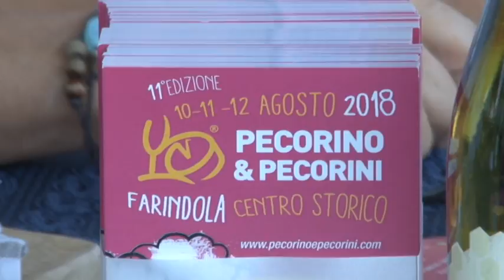X edizione di Pecorino e Pecorini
Da venerdì 10 a domenica 12 agosto, il borgo ai piedi del Gran Sasso orientale darà vita, per tre serate, a un viaggio nel gusto e nella tradizione: sapori antichi che si incontrano e si sposano tra i vicoli del centro storico, all’insegna del connubio tra il formaggio Pecorino, tesoro farindolese unico al mondo, e la selezione del miglior vino Pecorino prodotto da oltre 20 cantine della regione